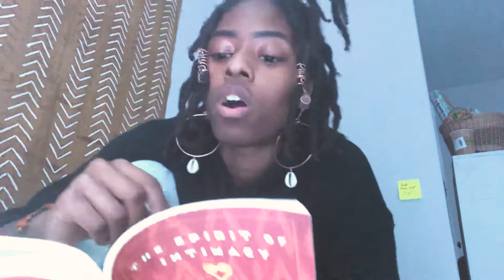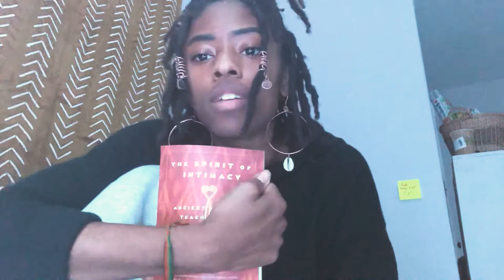Importance of Community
Reading from Sobonfu Somé - The Spirit of Intimacy